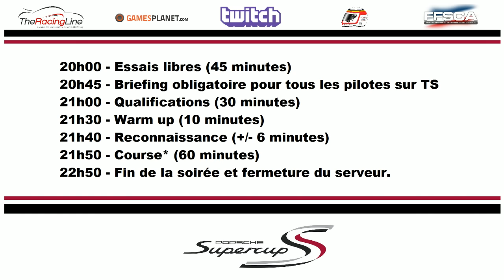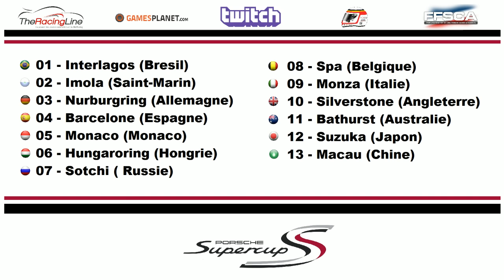FFSCA - Porsche Supercup - Nordschleife [FR ᴴᴰ]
Manche du championnat de Porsche Supercup disputé sur Rfactor 2.

Merci à l'organisation et aux modérateurs :

- Raikkofr49, Temahno, Simon Pirard.